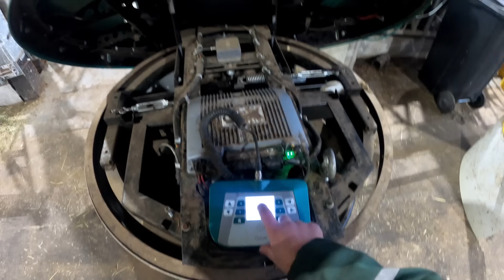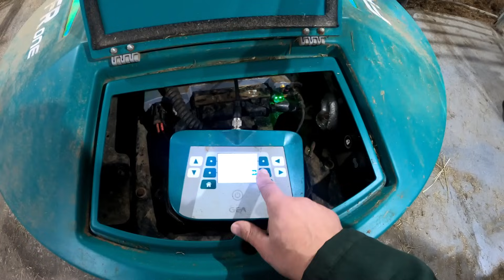Navetan rehuntyöntimen esittely ja pikaremontti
Navetan ruokintapöydällä kulkevan rehuntyöntimen esittely ja sen helppo korjaus